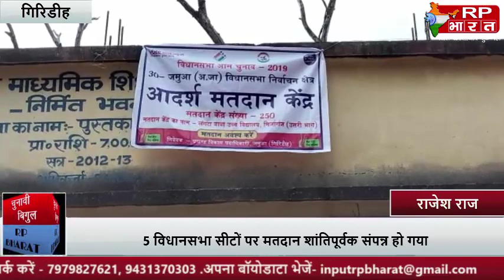चौथे चरण के तहत सोमवार को गिरिडीह की 5 विधानसभा सीटों पर मतदान शांतिपूर्वक संपन्न हो गया